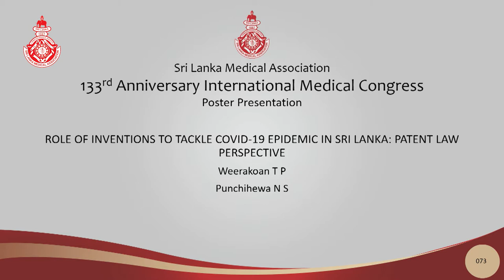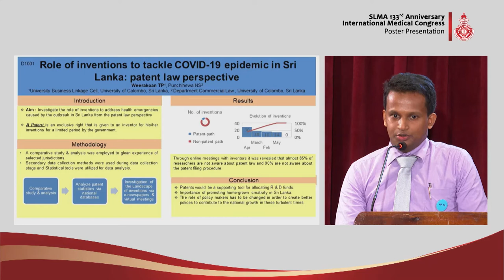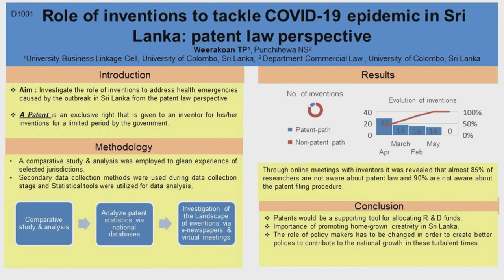PP 73 Role of inventions to tackle COVID-19 epidemic in Sri Lanka: Patent law perspective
ROLE OF INVENTIONS TO TACKLE COVID-19 EPIDEMIC IN SRI LANKA: PATENT LAW PERSPECTIVE
Weerakoan TP, Punchihewa NS